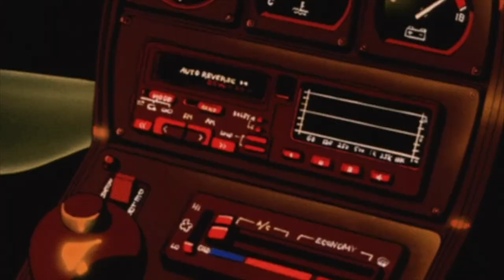hotbox sesh 🍂🍁| HIGHSADITTY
.waiting on the world to go a flame! or whatever john mayer said (: